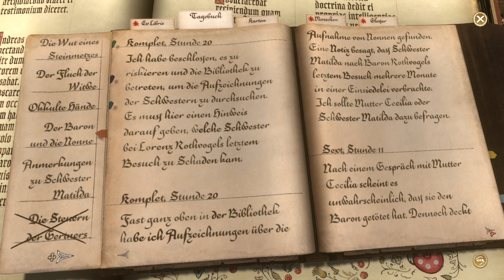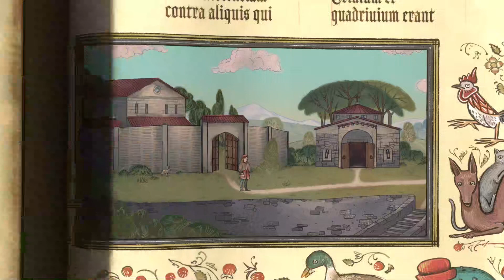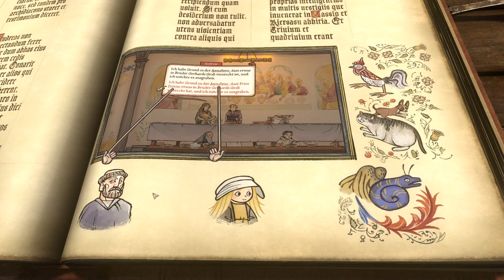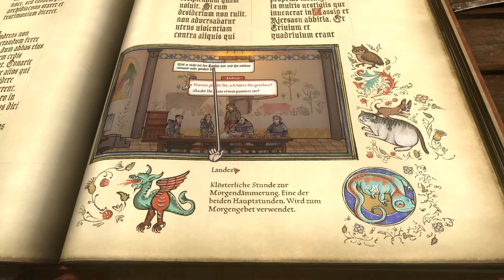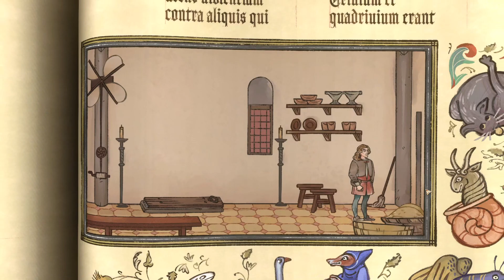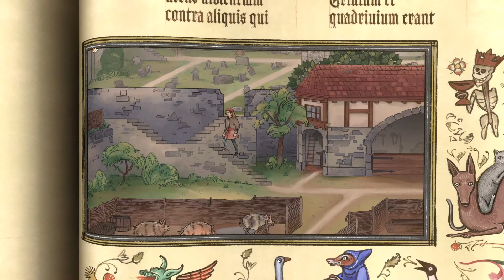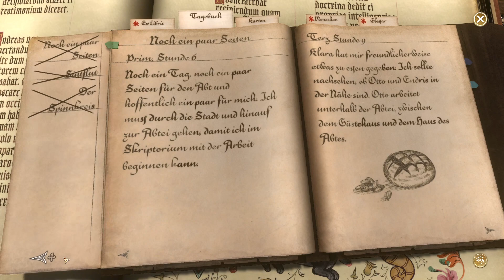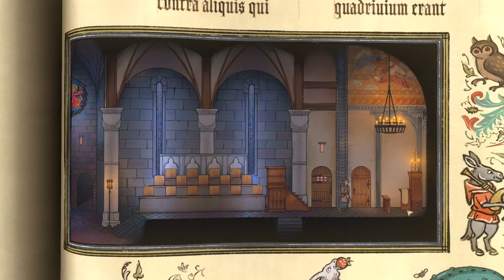Pentiment ~ böser Müller, junger Abt Ep.19 (Mittelalter-Krimi) [deutsch|german|gameplay]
​ Willkommen im Jahr 1518  a. D. in Oberbayern!
​ 🧾 Historischer Hintergrund:
Innsbruck: 1485 fanden auf Betreiben des Inquisitors und späteren Verfassers des Hexenhammers, Heinrich Institoris, Hexenprozesse statt, die wegen schwerer Verfahrensmängel im selben Jahr eingestellt wurden.
Während der Regierungszeit Maximilians I., der mit seinem Hof oft in der Stadt weilte, stieg Innsbruck zu einem politischen und künstlerischen Zentrum des Reiches auf. Davon zeugen neben dem um etwa 1500 erbauten Zeughaus, das zur damaligen Zeit eines der bedeutendsten Waffenlager Europas darstellte, auch das Goldene Dachl sowie die heute noch erhaltenen, gotischen Grundmauern der Hofburg.

🖌 Kunst imitiert den Tod
Tritt ein in eine lebendige Welt der Illustrationen, inspiriert von bebilderten Manuskripten und gedruckten Holzschnitten aus einem Zeitalter, in dem Europa am Scheideweg großer religiöser und politischer Veränderungen stand. Wandle auf den Spuren von Andreas Maler, einem Meisterkünstler, der in den bayerischen Alpen in einem Strudel aus Mord, Skandalen und Intrigen landet. Erlebe das Europa des 16. Jahrhunderts, wie die Meisterkünstler der damaligen Zeit es sahen. Illustrationen, die von den großen bebilderten Manuskripten dieser Zeit und den frühesten gedruckten Büchern inspiriert sind, werden in Pentiment zu einer lebendigen Welt.
🖊 Enthülle Geheimnisse
Wähle verschiedene akademische und soziale Hintergründe und triff auf unterschiedlichste Charaktere, während du die Geschichten und Geheimnisse aufdeckst, die in der bayerischen Kleinstadt Tassing und der nahe gelegenen Abtei Kiersau schlummern.

📔 Kapitel-Verzeichnis:
00:00

◾ Pentiment ~ Art imitates Death
→ Version: 1.1.1365
→ Genre: Historisches Point&Click Adventure
→ Release 15. November 2022
→ Platform: PC Win 10/11, Win 7 64 Bit
→ Engine: Unity Engine
→ UVP: 19,99 Euro
→ USK:  12
→ Publisher: Microsoft Game Studios
→ Developer: Obsidian

→ un video de Argonaut
→ for nerds
→ [ PC | deutsch | german | HD | (x)1080p ()720p  | 60 FPS | container: MP4 | codec: (x)HEVC/H.265 ()AVC/H.264]
→used machine:
RAM: 16 GB DDR4-3000@1500MHz | GPU: ZOTAC AMP! Edition GTX 1060 6GB VRAM/GDDR5
Save Energy! 🌳 (ca. 37 Watt lazy Desktop / ca. 95 Watt Gaming)